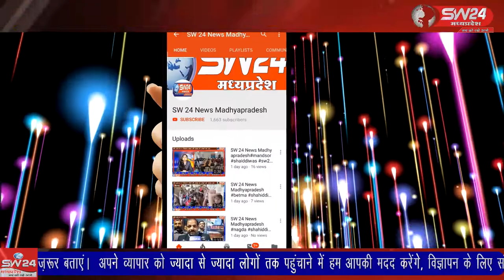SW 24 News Madhyapradesh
उज्जैन संभाग में रहने वाले मंगला देवी कांग्रेस के कई पदों पर रही और बेहतर तरीके से जिम्मेदारी पूर्वक अपनी जिम्मेदारीयों का निर्वाहन किया है कांग्रेस को मजबूत करने के लिए उज्जैन संभाग और मध्य प्रदेश के तहसील मुख्यालय जिला मुख्यालय पर बैठक कि गई उज्जैन से विरेन्द्र शर्मा की रिपोर्ट